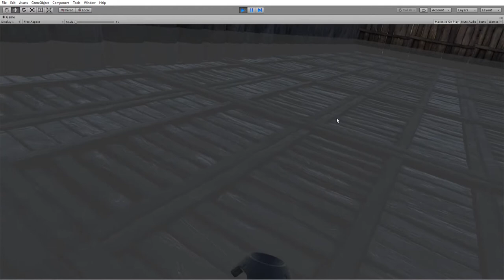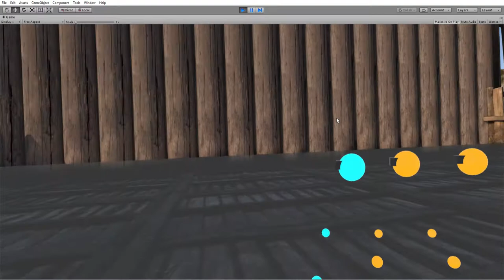Udacity VR Devloper Nanodegree Achievements